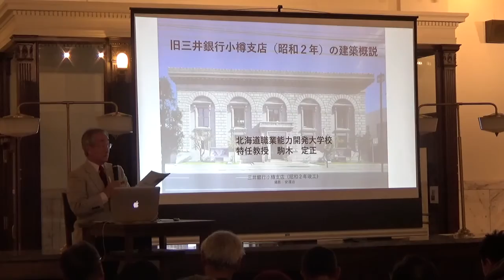ニトリ芸術村が旧三井銀行研究会開催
ニトリ小樽芸術村(色内1・株式会社ニトリホールディングス)が主催する、旧三井銀行小樽支店研究会の第1回目が、12月11日(日)13:00から、旧三井銀行小樽支店(色内1)で開催された。約100名が参加した。